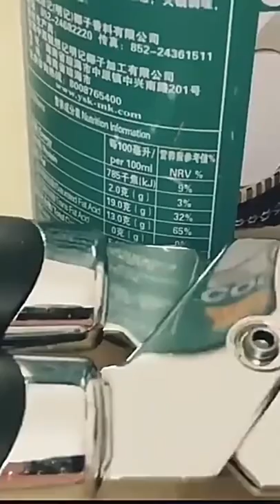Stainless Steel Cans Opener High Quality Ergonomic Manual Can Opener Side Cut Can Opener